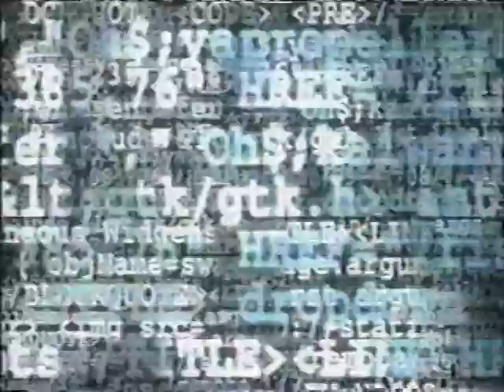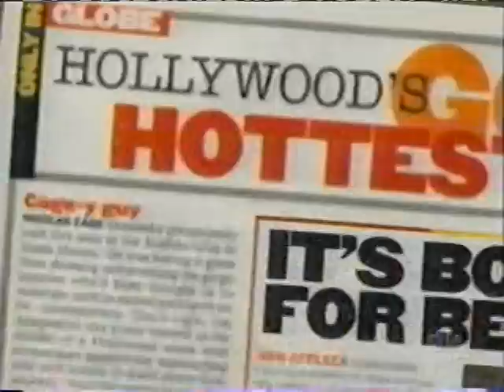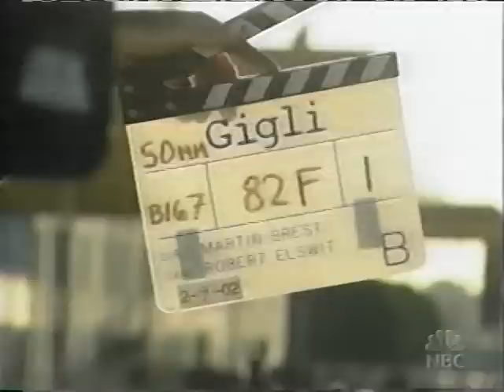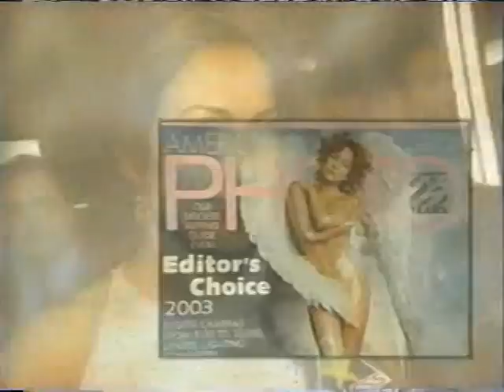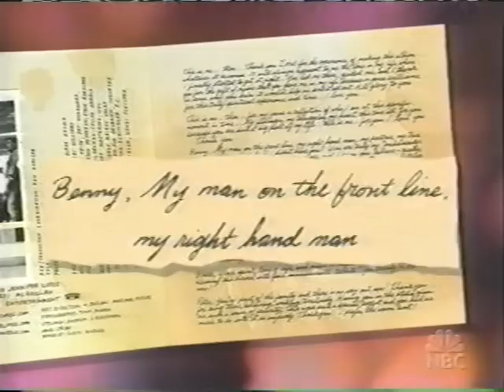Jennifer Lopez (July 18, 2003) Ben & Jen: A Dateline Special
A Dateline special on Jennifer Lopez's relationship with Ben Affleck.  The couple is interviewed.